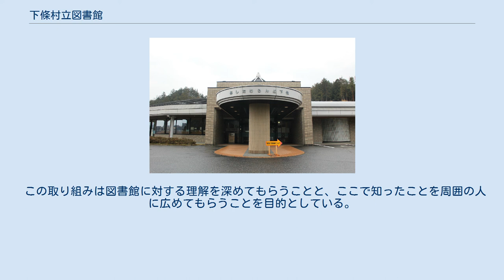下條村立図書館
下條村立図書館（しもじょうそんりつとしょかん）は、長野県下條村の図書館。
村の多目的施設「あしたむらんど下條」内に1995年（平成7年）に開館した。
 1992年（平成4年）に初当選した伊藤喜平村長の公約は「若者定住」であった。
その実現のための大事業として打ち出された「森と文化のシンフォニーゾーン」の建設に向け、村内全戸に実施された生涯学習アンケートにおいて最も多い回答が「村に図書館を」だったため、それを受け1993年（平成5年）に図書館建設が計画され、1994年（平成6年）に施工された。
施設建設の検討の際、下條村の図書館がきちんと機能できる図書館になるために重要とされたのは、立地条件・施設の充実・職員の確保であり、それらは県内外の先進図書館の情報を生かし実行された。
村民の中には「職員は1人で十分」、「棚に本が並べば資料費は必要ない」と考える人がいたことから、1つ1つの事柄について丁寧に説明することで理解を求めていくことも司書に課された重要な任務となった。
 1995年（平成7年）3月には施設の愛称を全村に募集し、「明日に向かってこの地が広がっていくように」という願いを込めた「あしたむらんど下條」という名前が選ばれた。
同年7月7日オープンし、開館初年度には人口一人当たりの貸出冊数が長野県内で1位を獲得した。
当時の蔵書は24,000冊であった。
図書館では利用者の希望に応じた資料収集と利用者の期待に確実に応えていくことを基本方針に掲げ、「おたのしみ会」や「おはなし会」などの各種催事の開催、としょかんだよりの発行などを続けてきた。
人口1人当たりの貸出冊数県内1位は1997年（平成9年）まで続き、1998年（平成10年）以降も2位をキープしている。
 長野県、特に飯田・下伊那地域、そして下條村に関する資料を所蔵。
具体的には、伊藤喜平村政に関する資料、下條村出身のタレント峰竜太に関する資料、カッセイカマンなどのコレクションを有する。
 2015年（平成27年）には、前述の開館20周年を記念した「薮内正幸 絵本（動物画）原画展」が開かれ、薮内正幸美術館館長である薮内竜太氏による講演会もあわせて開催された。
また、同年「開館20周年記念日おめでとうフェア」の一環として、ブックカフェがオープンし開館記念日である7月7日には飲みもの無料サービスが実施された。
 また、下條村の村無形民俗文化財である下條歌舞伎の見学会や地域の落語教室「土曜笑学校（しょうがっこう）」の発表会など、地域と連携したイベントを数多く開催している。
 毎年開館記念日の7月7日前後に開館記念行事として住民らが「一日図書館長」になって図書館の業務を体験するという催しを開いている。
2014年（平成26年）は7月6日に行われ、利用者代表4人と小中学校のPTA役員と図書委員の計8人が一日館長の「辞令」を伊藤村長から受け取ったのち、司書から図書館の解説を受け、書庫の見学や貸出・返却業務を体験した。
 この取り組みは図書館に対する理解を深めてもらうことと、ここで知ったことを周囲の人に広めてもらうことを目的としている。